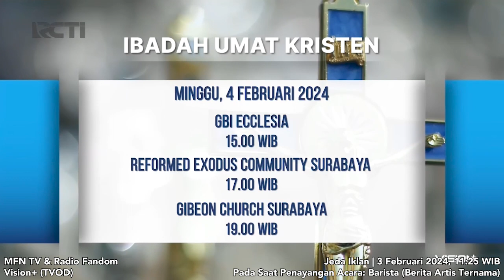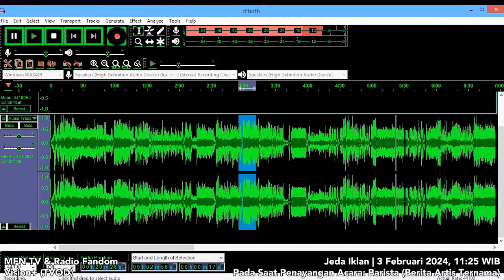RCTI HD MVN - Jeda Iklan pada saat Barista (Berita Artis Ternama) | 3 Feb 2024, 11:25 WIB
RCTI HD MVN - Jeda Iklan pada saat Barista (Berita Artis Ternama) | 3 Februari 2024, 11 : 25 WIB

Pada saat penayangan acara: Barista (Berita Artis Ternama)

via Vision+ (TVOD)

PT Rajawali Citra Televisi Indonesia (RCTI) - Member of Media Nusantara Citra